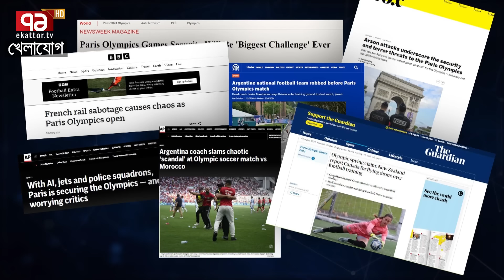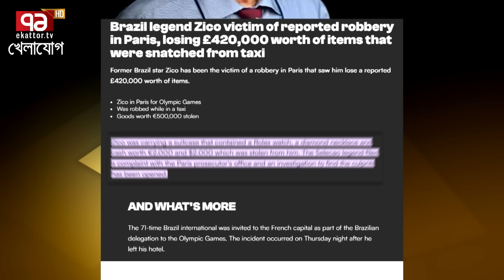আর্জেন্টিনা দলে ডাকাতি, ব্রাজিল কিংবদন্তির কাছ থেকে চুরি!ফ্রান্সে যা হচ্ছে তা কেউ দেখেনি আগে!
আর্জেন্টিনা দলে ডাকাতি, ব্রাজিল কিংবদন্তির কাছ থেকে চুরি!
ফ্রান্সে যা হচ্ছে তা কেউ দেখেনি আগে!

Bangabandhu Satellite Parameter:
Satellite: BS1
Orbital Position: 119.1 ͦ  East
Polarization: Horizontal
Frequency: 4600MHz
Modulation: 8PSK
FEC: 2/3
Symbol Rate: 30,000
DVB-S2